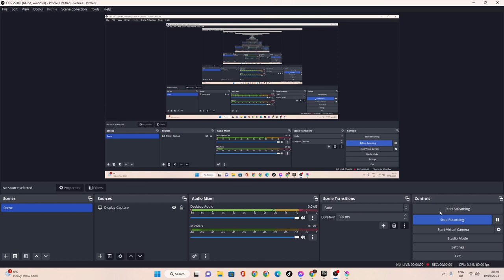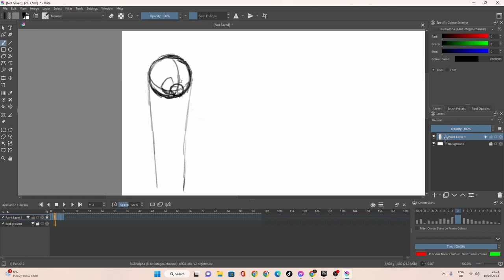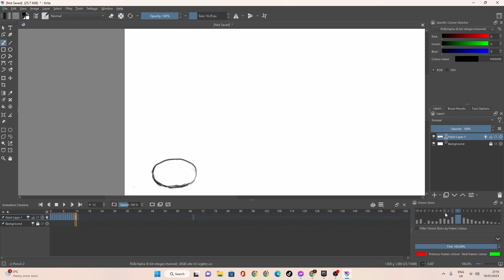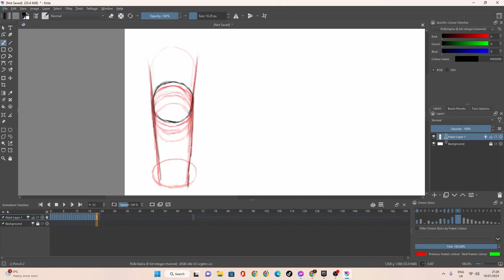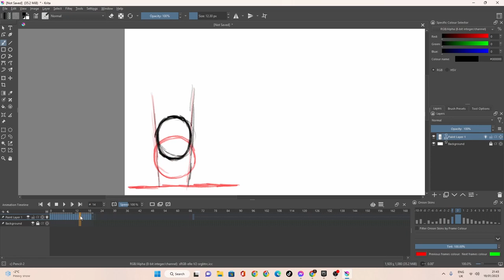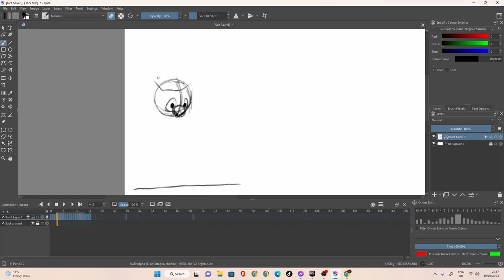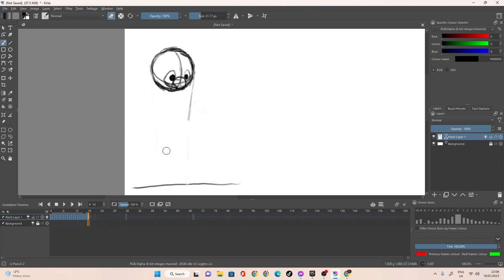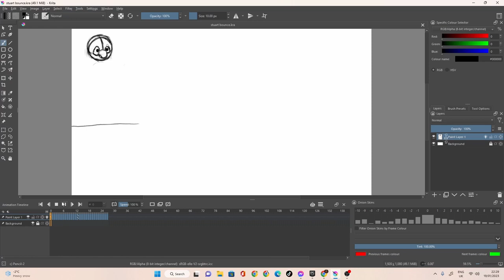stuart going up and down